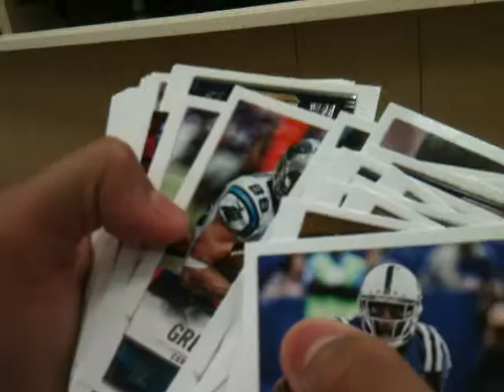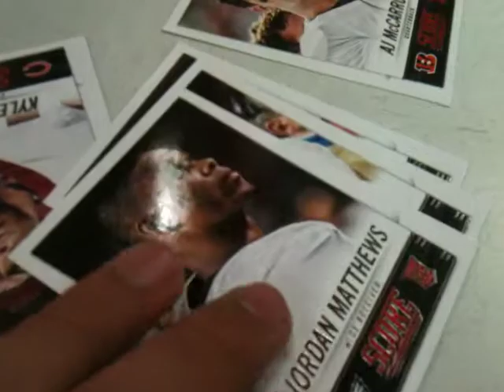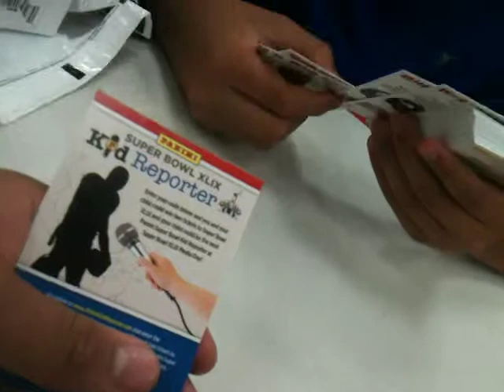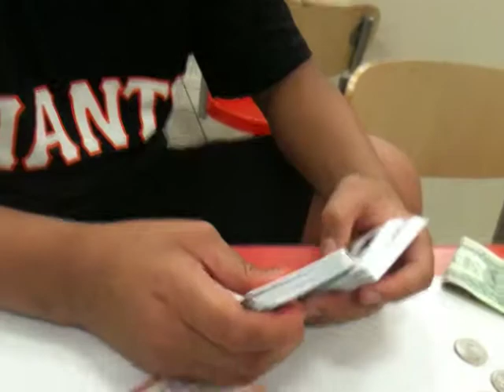2014 panini score rack pack football